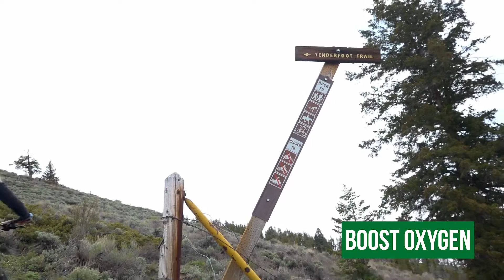Boost Oxygen featured on TV8 Summit | breathe​ oxygen​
Explore the beauty of winter and summer in the Rockies through the eyes of Boost Oxygen’s own Rocky Mountain Regional Manager, Elle Westphal.  These essential outdoor gear segments are featured during The Vibe and Summit Sunrise on TV8.  All are filmed on location in the heart of Summit County, Colorado, home to Breckenridge, Copper Mountain, and Keystone Resorts.

Learn more about Boost Oxygen and our portable 95% pure oxygen products for all-natural and healthy respiratory support!

Boost Oxygen 95% Pure Oxygen products -

Watch Boost Oxygen on ABC’s Shark Tank (Season 11, Episode 2)